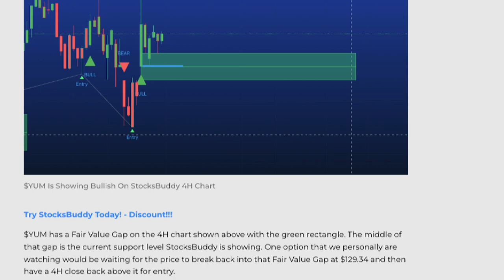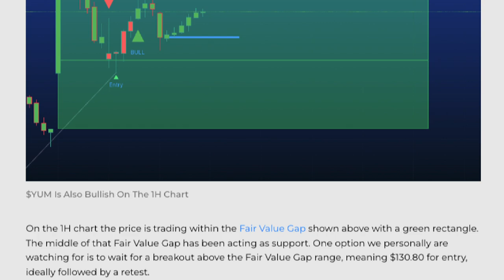FREE Pizza Hut For Ex-Lovers | $YUM Trade Idea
Did you know that 45% of people agree that it’s better to break-up before Valentine’s Day. That might be one reason why the Tuesday before Valentine's is known as "Red Tuesday" due to being the day people break up most often in the year. "Breakups are awkward. We can help. Send a free Hot Honey Goodbye Pie from now through Valentine’s Day, and the delivery driver will deliver the bad news in the best way" reads GoodByePies.com homepage, the official site for Pizza Hut's deal going on from February 6th to February 14th. Pizza lovers in New York City, Chicago, and Miami can submit their entry for a chance to send a free hot honey "Goodbye Pie" to their significant others, or soon to be ex. The limited-edition "Goodbye Pies" box even has a blank space to write your exes name! For those outside of the three cities offering this deal, you can still apply to have a gift card to Pizza Hut that can be redeemed for a free Hot Honey pizza sent to you soon to be ex, along with a break-up text. They even have an "Excuse Generator" on the site, where you can get "break up excuses" like "I need to spend more time with my pet tarantula and on an unrelated note I never learned how to love." In other news, The South Milwaukee Police Department is investigating a body found Wednesday in a Pizza Hut dumpster as a homicide. Medical examiners identified the body as Alexander Stengel, a 55 year old male. It was a garbage collector who found the body inside the Pizza Hut garbage cart. Crews with HAZMAT suits were seen investigating the crime scene. No arrests have been made yet. Now let’s talk about our $YUM Trade Idea. $YUM has a Fair Value Gap on the 4H chart shown above with the green rectangle. The middle of that gap is the current support level StocksBuddy is showing. One option that we personally are watching would be waiting for the price to break back into that Fair Value Gap at $129.34 and then have a 4H close back above it for entry. On the 1H chart the price is trading within the Fair Value Gap shown above with a green rectangle. The middle of that Fair Value Gap has been acting as support. One option we personally are watching for is to wait for a breakout above the Fair Value Gap range, meaning $130.80 for entry, ideally followed by a retest. The safest bet for a bullish breakout play is waiting for a break and retest of the $132.50 resistance level StocksBuddy has at the top of those two monthly candle wicks. If you were waiting for a retest of the $130.90 level and didn't get one so missed out on an entry, $132.50 could be the next level to watch. $128.71 is looking like a key support level. For those that are overall bearish on $YUM, one option is watching for a break below, followed by a strong retest of $128.71 for a short entry. Another option is waiting for it to break $141.25 ATH and ideally retest for a possible entry like we did with a few other trades recently.